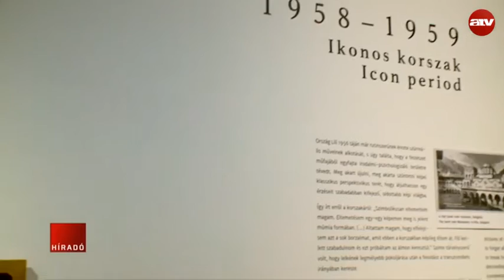Ország Lili művei a Várban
"Árny a kövön" - ezzel a címmel nyílik életmű-kiállítás Ország Lili műveiből, a Nemzeti Galériában. Ország Lili a ’45 utáni magyar festészet egyik kiemelkedő alakja volt.